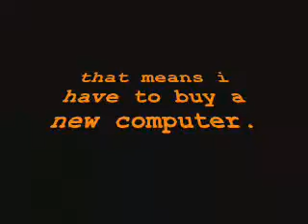usb update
gotta take a bit longer of a break until i buy a new computer.